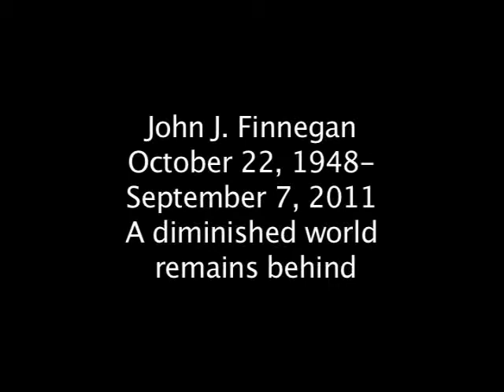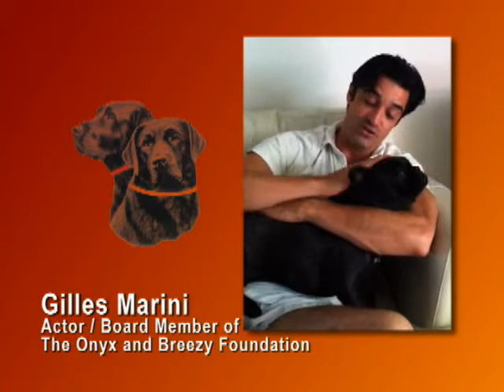last gig with John Finnegan